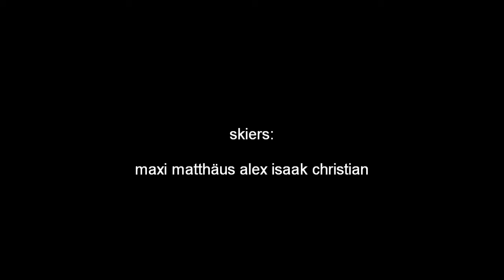ski crash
try to fly!!!